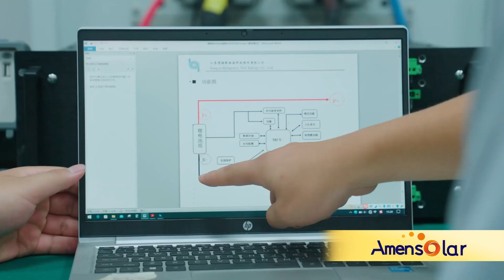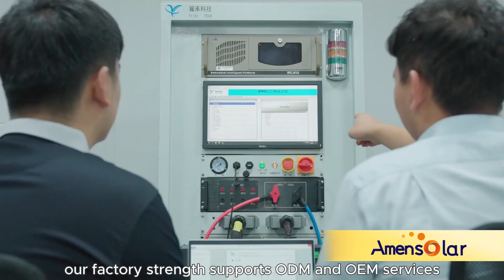Unique Solar Lithium Battery Factory Production: Compatible with 90% of Inverters on the Market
Welcome to Amensolar ESS Co., Ltd., located in the bustling city of Suzhou, at the heart of the dynamic Yangtze River Delta. Since our establishment in 2012, we've been at the forefront of innovation, boasting an impressive annual revenue of 0.8 billion USD and a dedicated team of over 200 experts spread across 5 cutting-edge R&D labs.

Are you eager to witness the magic behind our manufacturing process? Join us in this exclusive YouTube video as we take you on a journey through our state-of-the-art factory. Discover the meticulous assembly process of our 48V100Ah rack mount battery, from seamlessly fitting the battery into the rack to precise soldering techniques, rigorous battery pack testing, and thorough communication checks.

But that's not all – at Amensolar, we're not just about production; we're about solutions. Learn how our factory's strength supports ODM and OEM services, offering tailor-made solutions to meet your unique needs. Whether you're a distributor, retailer, or entrepreneur, this video is your gateway to exploring the future of solar energy storage.

Ready to experience quality, innovation, and reliability like never before? Join us at Amensolar, where every detail is crafted to perfection. Watch our video now and take the first step towards a brighter, sustainable future.